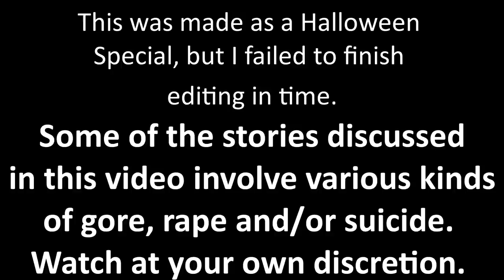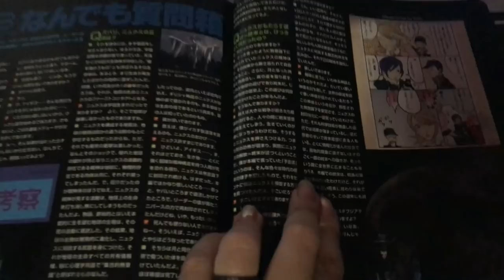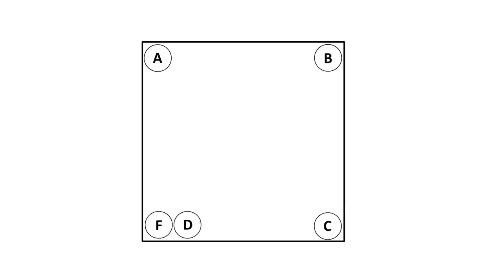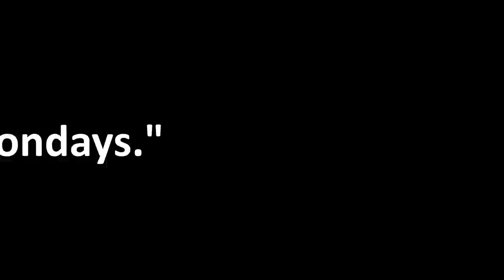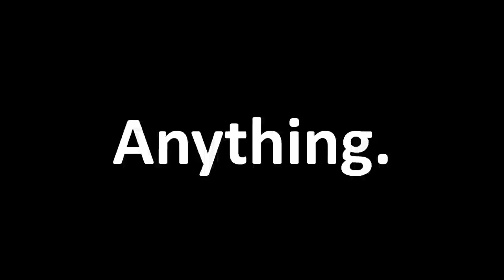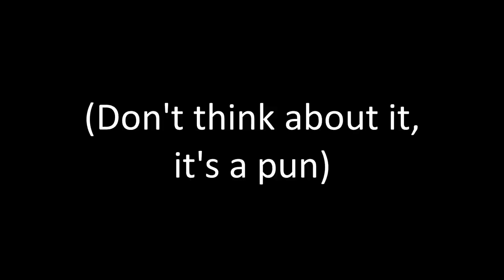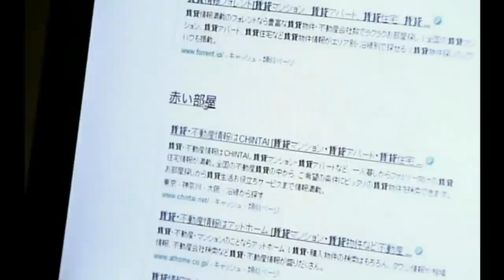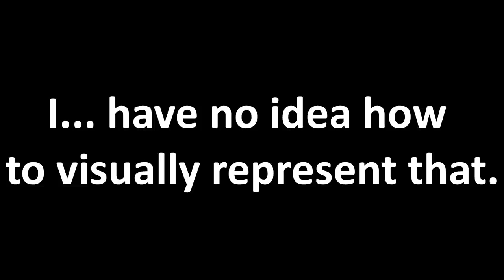7 Urban Legends from Persona and the Real World! (Persona Series)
A little delayed but still! Join me on a journey into the most unsettling origin stories for the Rumors and Urban Legends that make up so much of the Persona Universe's lore! Sources for all stories in the description.